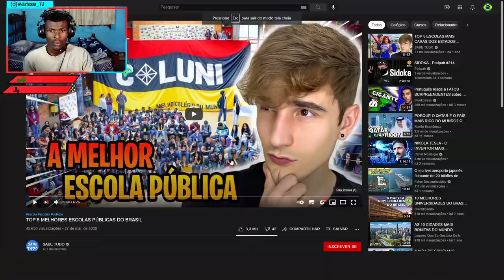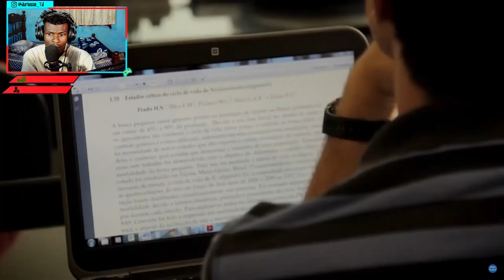reagindo a ESCOLAS PÚBLICAS DO BRASIL - NÃO ACREDITO!